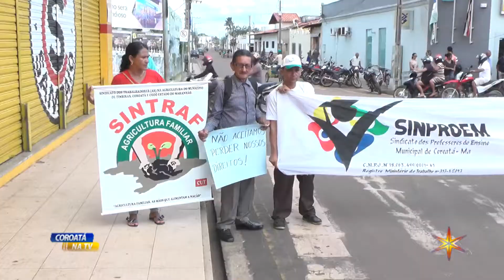Coroataenses vão as ruas manifestar o seu repudio a reforma da previdência